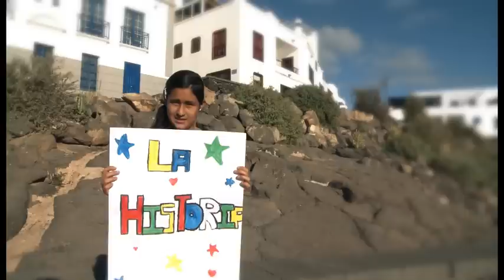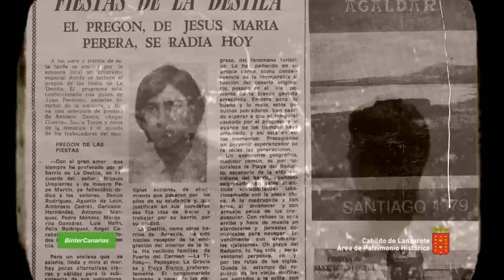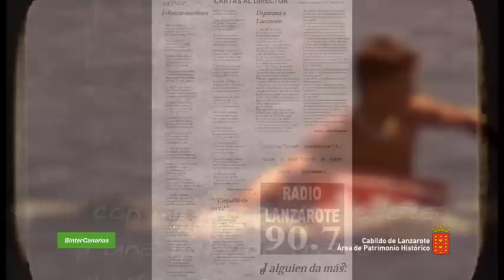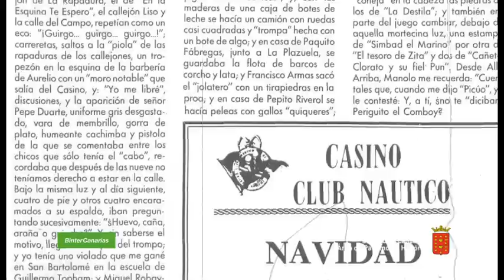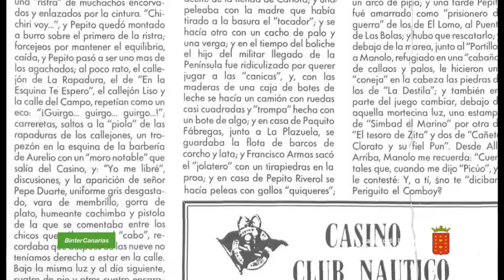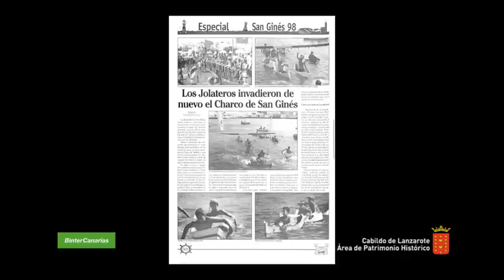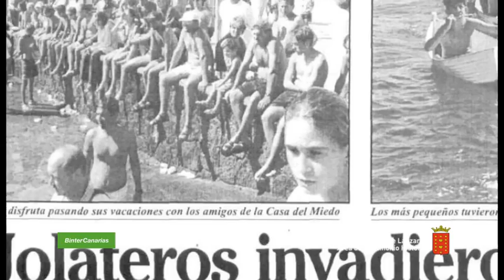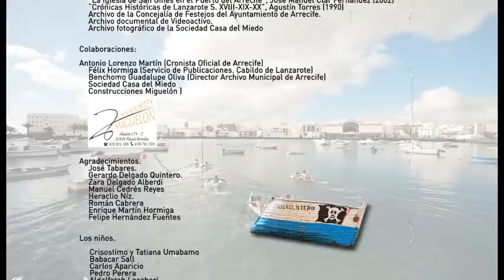Programa divulgativo escolar - Jolateros, su historia.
Programa de divulgación escolar creado por Lorenzo Lemaur Santana.
Guión Lorenzo Lemaur Santana y María del Carmen Delgado Alberdi